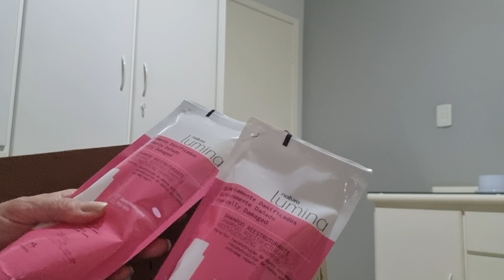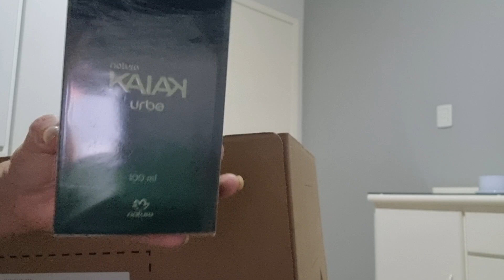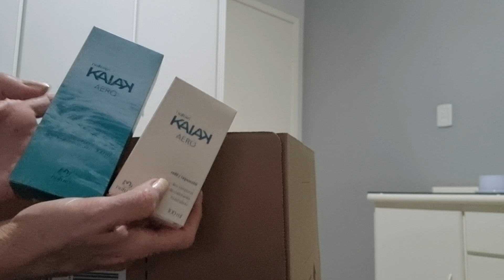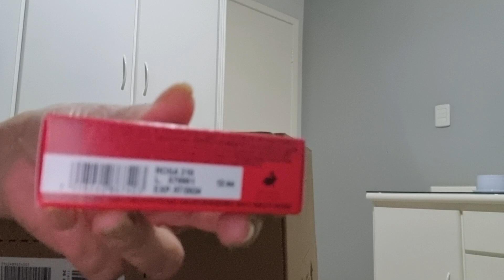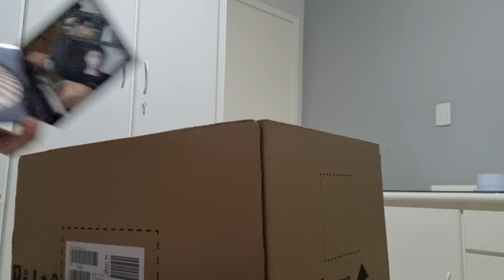caixa da Natura outubro